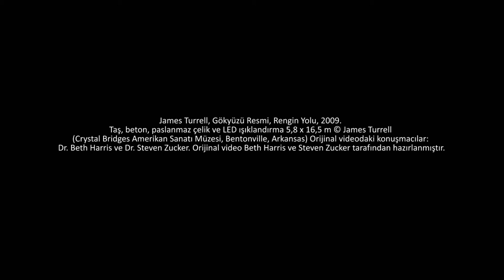James Turrell, Gökyüzü Resmi, Rengin Yolu (Sanat Tarihi / Dışavurumculuktan Pop-Art'a)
James Turrell, Skyscape, The Way of Color